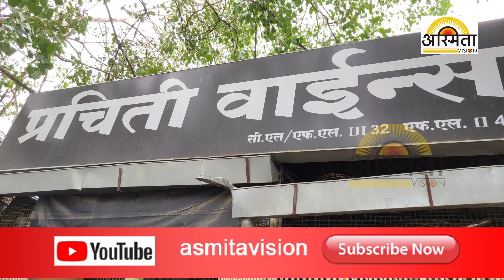प्रचिती वाईन शॉप दुकान फोडून सव्वा लाख रु. अज्ञात चोरट्याने पळविले